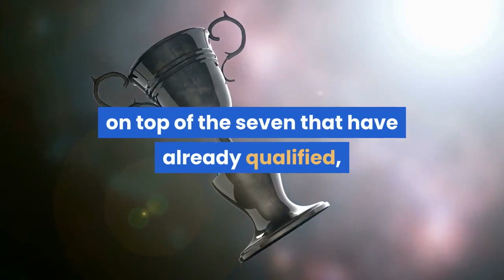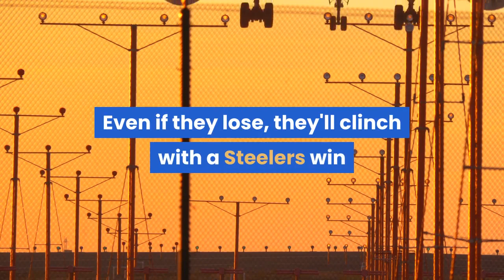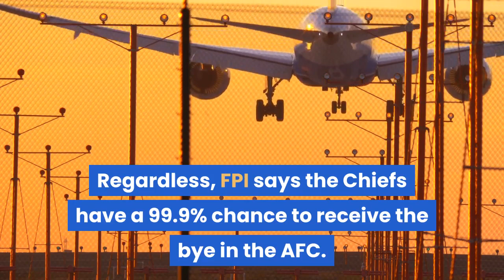NFL playoff picture Bucs are in but the rest of the NFC and AFC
4:30 AM GMTKevin SeifertESPN Staff WriterCloseESPN.com national NFL writerESPN.com NFC North reporter, 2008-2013Covered Vikings for Minneapolis Star Tribune, 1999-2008Welcome to what could be the 2020 NFL season's most impactful weekend of playoff positioning. There are clinching scenarios for five more teams, on top of the seven that have already qualified, and already we're starting to see the end of some of the league's longest playoff droughts. The Tampa Bay Buccaneers on Saturday clinched their first playoff appearance since 2007 by throttling the Detroit Lions 47-7. Later this weekend, the Cleveland Browns could secure their first postseason appearance since 2002, and the Washington Football Team could also clinch its first appearance since 2015. Here is the full postseason outlook and clinching scenarios that lie ahead, along with analysis from ESPN's Football Power Index (FPI), after the Miami Dolphins' wild 26-25 victory Saturday night over the Las Vegas Raiders, an outcome that eliminated the Raiders from contention. Note: X denotes a team that has clinched a playoff berth, Y shows a team that has clinched its division and Z indicates a team that has secured a first-round bye. Jump to: AFC | NFCAFC1. Kansas City Chiefs (13-1) -- YFPI chances to make playoffs: ClinchedFPI chances to win division: ClinchedThe Chiefs can clinch the AFC's home-field advantage with a win or tie on Sunday against the Falcons. Even if they lose, they'll clinch with a Steelers win or tie, a Bills loss or tie or if they can clinch a strength-of-victory tiebreaker over the Steelers or Bills (or a tie in strength-of-victory tiebreaker over the other team). Got all that? The simplest answer is always the best: Beat the Falcons. Regardless, FPI says the Chiefs have a 99.9% chance to receive the bye in the AFC. Remaining schedule: vs. Falcons, vs. Chargers2. Buffalo Bills (11-3) -- YFPI chances to make playoffs: ClinchedFPI chances to win division: ClinchedLast Saturday's victory in Denver did the trick for the Bills, who are now AFC East champions for the first time since Jim Kelly was their starting quarterback. Now the question is whether they can overtake the Chiefs and put away the Steelers for the top spot in the conference. The short version: It's highly unlikely. They have a head-to-head tiebreaker with the Steelers, whose loss Monday night moved the Bills up to the No. 2 spot in the conference. They don't have a tiebreaker against the Chiefs, whom they lost to in Week 6. Regardless, the Bills will be a very difficult out in the playoffs. They have won seven of their past eight games, losing only when the Cardinals connected on a Hail Mary in Week 10. Remaining schedule: at Patriots, vs. Dolphins3. Pittsburgh Steelers (11-3) -- XFPI chances to make playoffs: ClinchedFPI chances to win division: 88.9%Monday night's stunning loss was the Steelers' third in a row, and it cost them a chance to clinch the AFC North title.